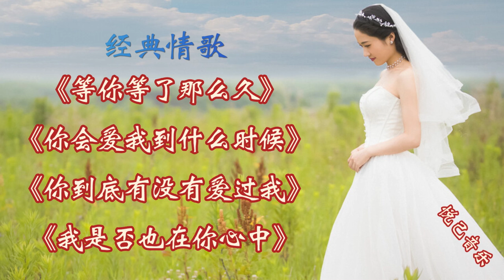《你会爱我到什么时候》《你到底有没有爱过我》